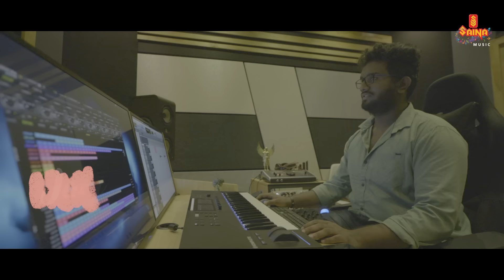Kamukippattu Lyric Video | Sooraj Santhosh | Sabaash Chandrabose Sreenath Sivasankaran| VC Abhilash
Kamukippattu Lyric Video of Malayalam Entertainer Movie Sabaash Chandrabose, Directed by V C Abhilash and Produced by Jolly Lonappan

Lyrics: V.C Abhilash
Play Back Singers: Sooraj Santhosh
Song Mixing & Mastering: Abin Pushpakaran
Haritha Balakrishnan & Chorus.
Programming : Dil vinu
Studio : sonic island recorde kochi

Artist:
Vishnu Unnikrishnan
Sneha Piliyeri
Johny Antony
Kottayam Ramesh

Written And Directed By: V C Abhilash
Produced By: Jolly Lonappan
Line Producer: Jose Antony
Cinematography: Sajith Purushan
Editing: Stephen Mathew
Art: Saburam
Mixing: Fazal A Backer
Sound Design: Shefin Mayan
Di: Srik Varrier
Lyrics: V C Abhilash
Costume: Arun Manohar
Makeup: Saji Koratti
Executive Producer: Varghese Fernandez
Production Controller: S L Pradeep
Choreographer:  Spring
Action: Dragon Jerosh
Chief Associate Director: Praveen Unni
Associate Directors: Rohith Narayanan, Arun Vijay V C
Vfx: Shinu
Subtitle: One Inch Barrier
Design: Jiju Govindan
Pro: Vazhoor Jose
Digital Marketing: Mr Professional
Media Planning & Marketing Designing: Sivaprasad
Stills:  Salish Peringottukara & Nikhil Simon

Listen to "Kamukippattu (From "Sabaash Chandrabose")" Album on your favorite streaming platforms :-

|| ANTI-PIRACY WARNING ||